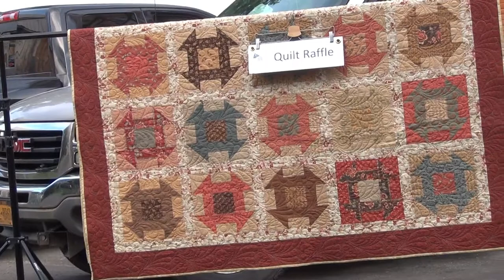CONFEDERATE ESCAPEES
Presenter Terri Olszowy of the Friends of the Elmira Civil War Prison Camp talks about the 17 escaped Confederate POWs from the Elmira Civil War Prison Camp from July 1864 thru April 1865.  This talk was given at the site of the prison camp on July 18, 2019 as part of the History Under the Trees program.